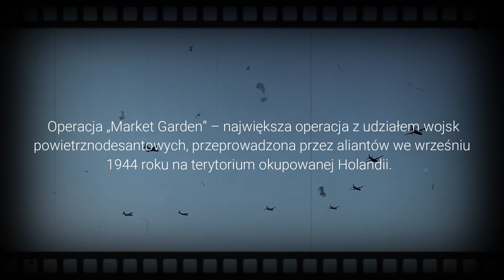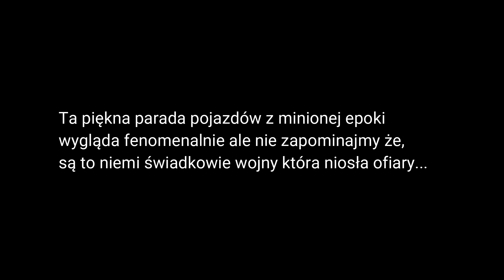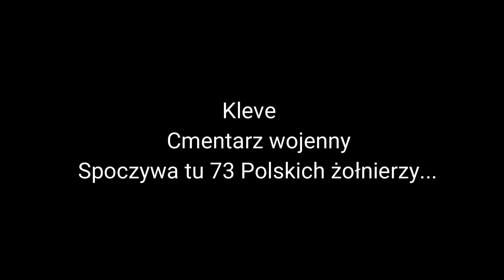75 rocznica Operacji "Market Garden"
Amerykańscy, brytyjscy i polscy weterani oraz członkowie holenderskiej i brytyjskiej rodziny królewskiej upamiętnili 75. rocznicę rozpoczęcia operacji Market Garden, która we wrześniu 1944 roku była ostatecznie nieudaną próbą wyzwolenia północnej Holandii od okupacji nazistowskich Niemiec.